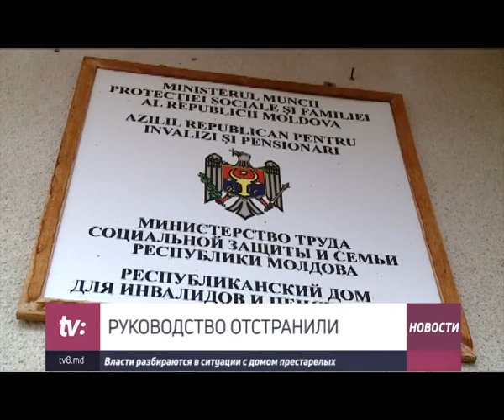РУКОВОДСТВО ОТСТРАНИЛИ Власти разбираются в ситуации с домом престарелых